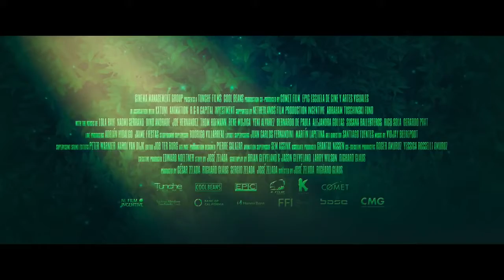AINBO Spirit of the Amazon Official Trailer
In the spirit of Moana and Frozen, 'Ainbo - Spirit of the Amazon' is the epic journey of a young hero and her Spirit Guides, "Dillo" a cute and humorous armadillo and "Vaca" a goofy
for watch movie